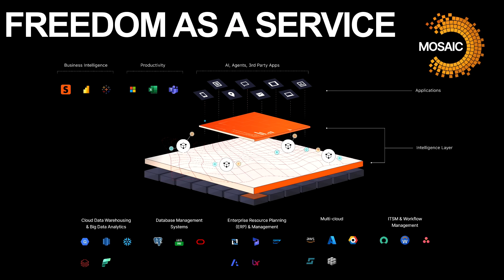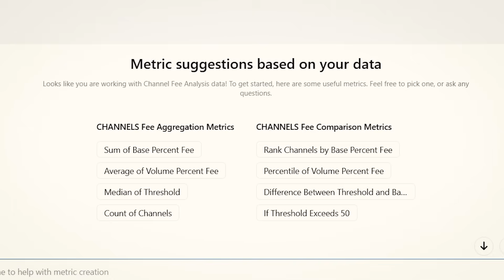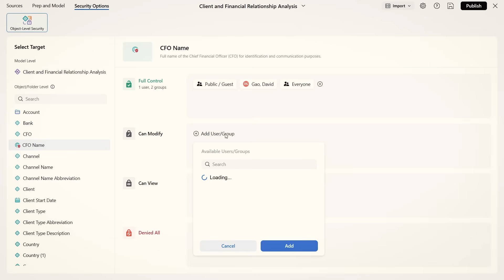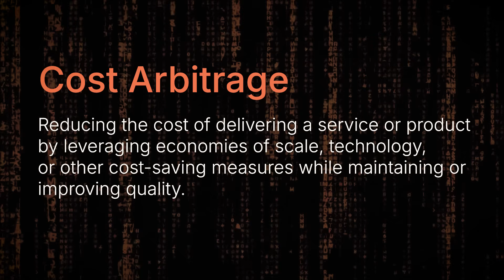Strategy Unscripted - Episode 1 - Introducing Mosaic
In the inaugural episode of Strategy Unscripted, Saurabh Abhyankar, Chief Product Officer at Strategy, unveils Mosaic—the world’s first universal semantic layer.

Mosaic is purpose-built to give enterprises complete freedom across clouds, tools, and data platforms. By decoupling business logic from both storage and consumption, it enables governed, AI-ready data models that scale effortlessly across BI, SQL, and productivity tools.

Designed for flexibility, Mosaic slashes costs, accelerates data modeling, and ensures consistency wherever data is used—making it a foundation for the modern data stack.

Tune in for more episodes of Strategy Unscripted, where we dive deep into the ideas, innovations, and people shaping the future of data and AI.